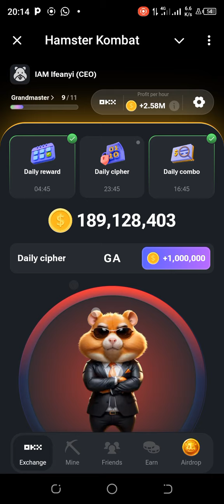Hamster Kombat Daily Cipher Code for Today July10!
Hamster Kombat Daily Cipher Code for Today July 9-10!